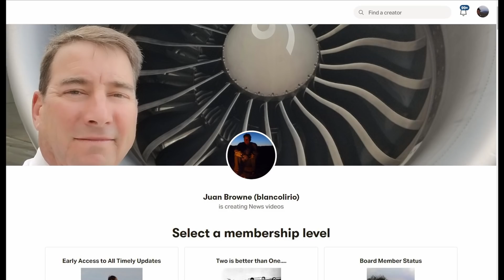CL 215 Water Bomber Crash Spain, 8 Aug 2020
LINKS: UPDATE 21 Sept 2020 The F/O Jorge Jardim has passed.